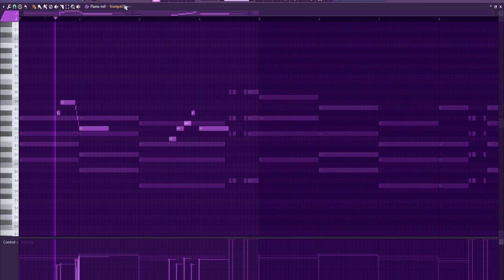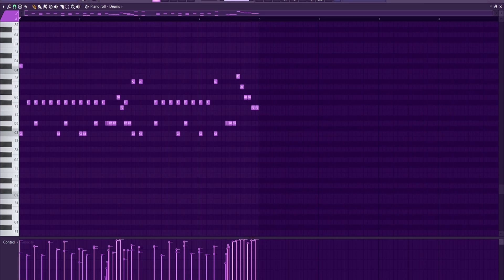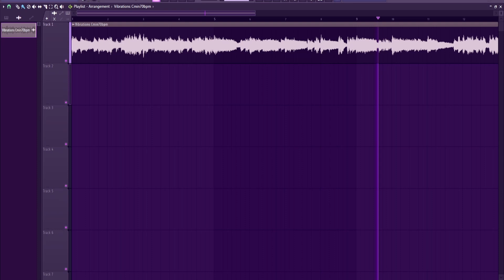How to Make Vintage Soul Samples 2023 | Making A Sample from Scratch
Another free soul sample breakdown , let me know what you want to see next.

0:00 - Rhodes
0:30 - Bass
0:46 - Harp
1:00 - Strings
1:30 - Trumpets
1:55 - Guitars
2:25 - Drums
2:42 - Full Sample